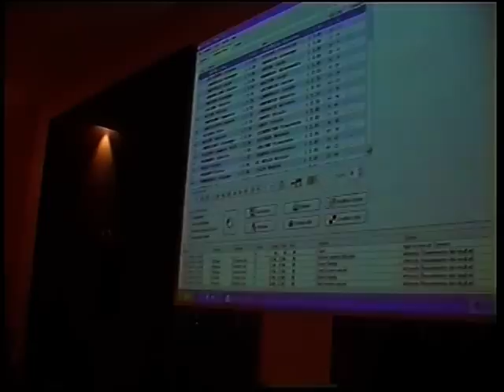Campionato Italiano Semilampo 2009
Partenza del 4° turno al Campionato di Martina Franca